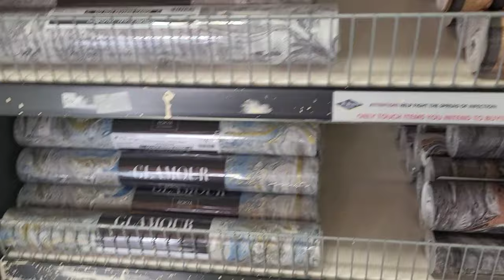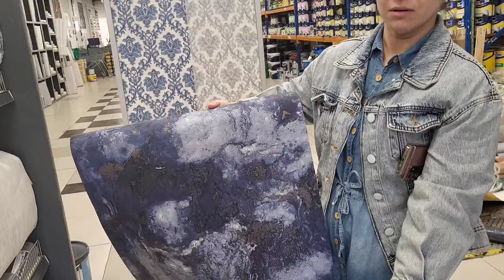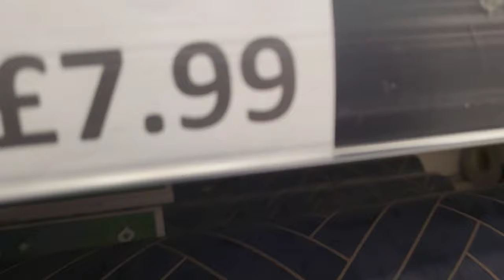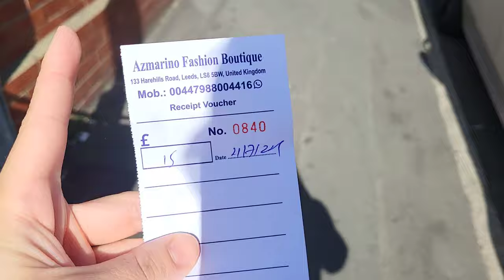Am pierdut cheia de la casa!! Mergem să căutăm tapet/facem tocăniță de legume cu cârnăciori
Bine ai venit alături de noi și în videoclipul de astăzi! Urmărește-ne sa vezi cum am găsit cheia, ce mancare delicioasă facem și ce bucurie e pe Maria când mami se joaca cu ea! Vizionare plăcută!
Dacă ți-a plăcut videoclipul, nu uita ne spui printr-un comentariu, sa lași un mare like, să te abonezi și sa distribui! Asta ne ajuta sa creștem și sa creăm conținut de calitate!